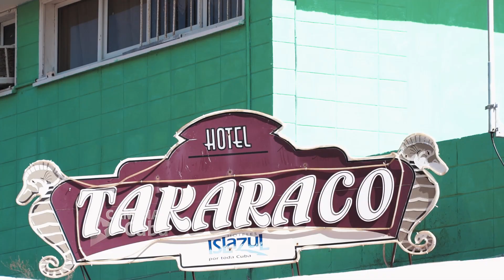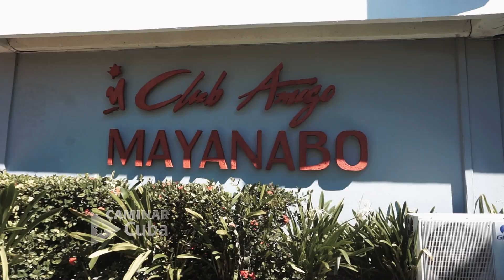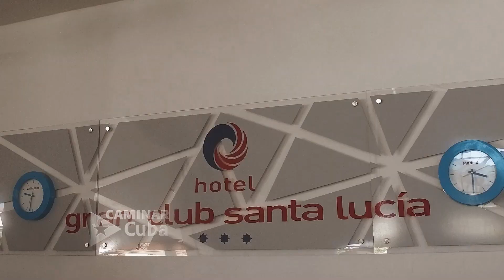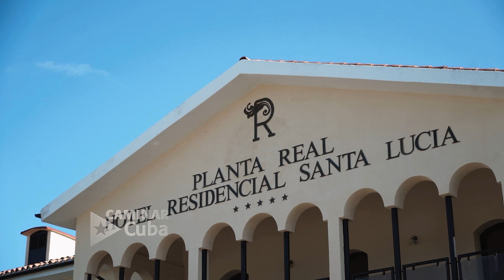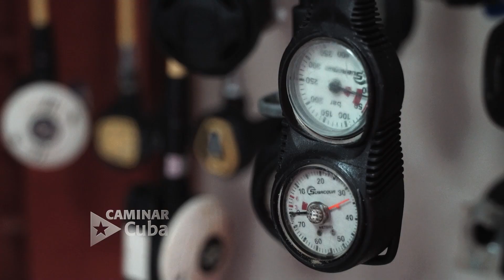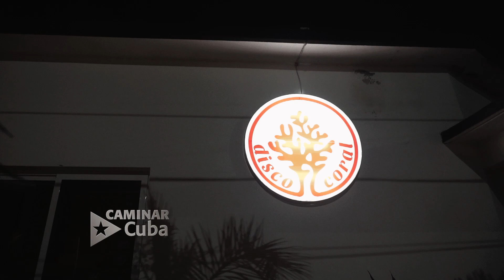Camagüey 4 Santa Lucía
Terminamos el recorrido por Camagüey en la Playa Santa Lucía. Una excelente opción para quienes llegan a esta provincia, es un destino maravilloso.